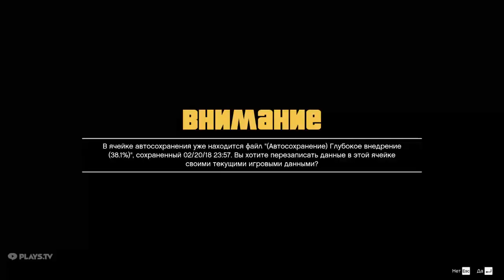ПОЛУЧИТСЯ ЛИ...? GTA V - ONLINE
СКОРО БУДЕТ КОНКУРС НА СТИМ АККАУНТ С ИГРОЙ CS:GO